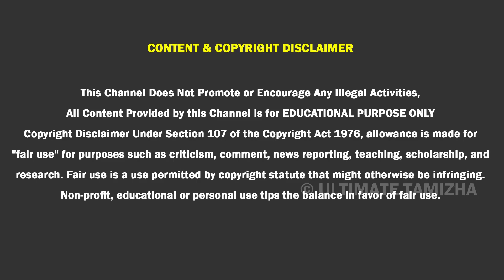இந்தியாவில் புதிய மாபெரும் தங்க சுரங்கம் கண்டுப்பிடிக்கப்பட்டது உண்மையா | ULTIMATE TAMIZHA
gold mine in india,sonebhadra gold mine,new gold mine in up,uttar pradesh new gold mine,இந்தியாவில் புதிய தங்க சுரங்கம் கண்டுப்பிடிப்பு,ultimate tamizha gold mine,